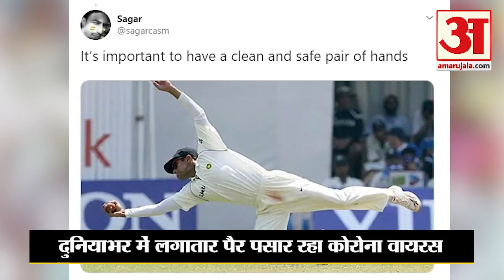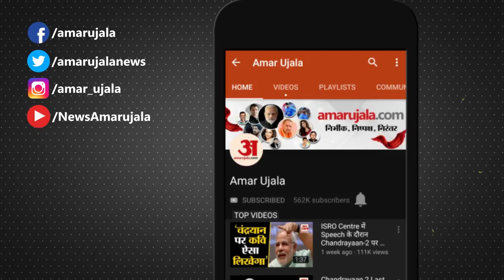Social Media पर Viral हो रही Post, Corona Virus से बचने के लिए दिखाए गए Rahul Dravid के तरीके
Twitter पर Sagar नाम के एक User ने एक Post की मदद से बताया कि कैसे Rahul Dravid के तरीकों को अपनाकर Corona से लड़ा जा सकता है।